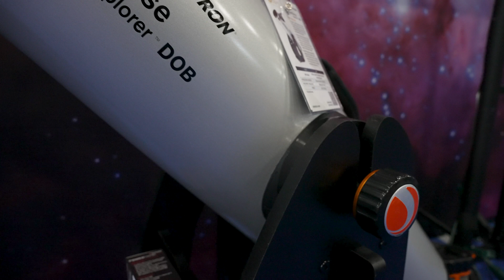Celestron CEO Corey Lee and StarSense Explorer Telescopes: Behind the scenes at NEAF 2023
David Farina of CosmosSafari.com caught up with Celestron CEO, Corey Lee, to discuss StarSense Explorer telescopes from the show floor at the 2023 Northeast Astronomy Forum (NEAF).